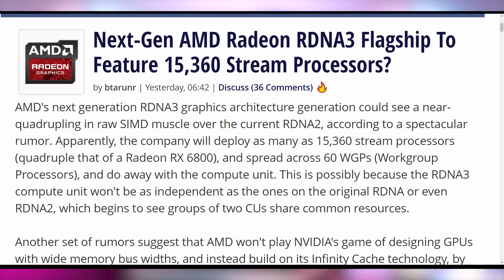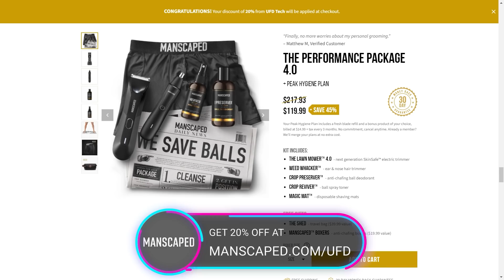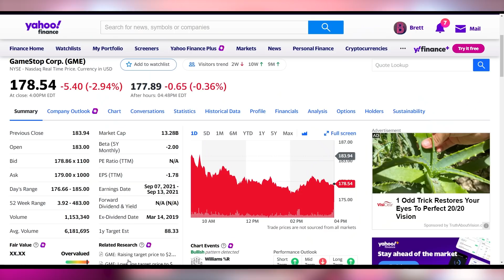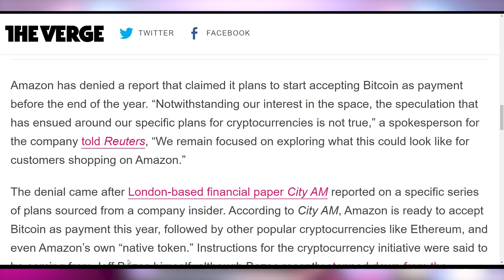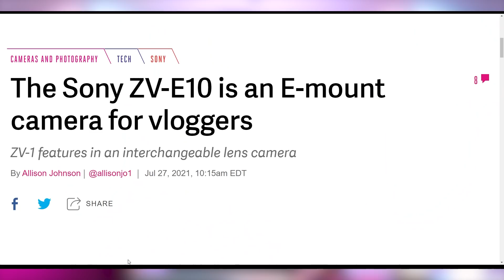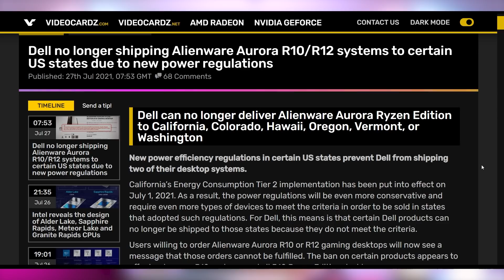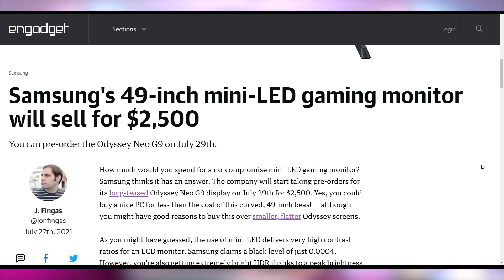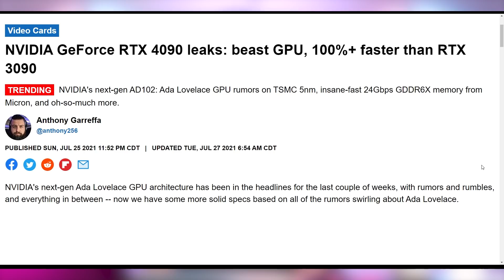These Are Insane Specs for the 7900 XT & RTX 4090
Sources & Timestamps!
0:00 - Intro
00:31 - AMD’s Massive Next Gen GPU
02:37 - Sponsor
04:38 - Cryptostonks
05:30 - Amazon’s Not Taking Bitcoin
06:10 - Nothing Ear 1
07:47 - Sony ZV-E10
08:21 - Intel Not Switching to 12VO
09:22 - Alienware Restricted from Some US States
10:42 - Samsung Odyssey Neo G9
12:12 - RTX 4090 Is Big

Presenter: Brett Sticklemonster
Videographer: Brett Sticklemonster
Editor: Catlin Stevenson
Thumbnail Designer: Reece Hill